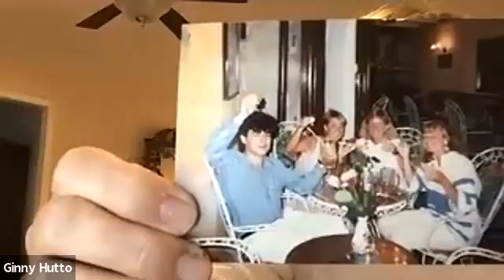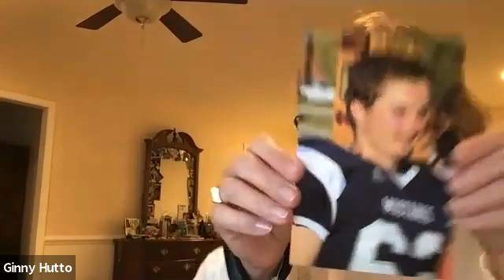God is Great: Session Three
Wednesday, September 30 — Ginny Hutto: 'The Story is not Over'

What if we were allowed to write our own life story?